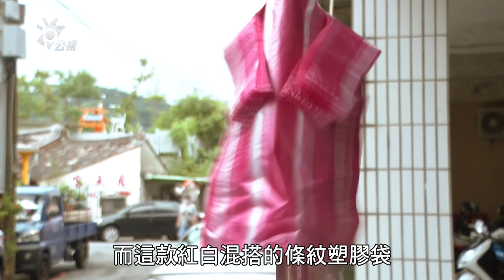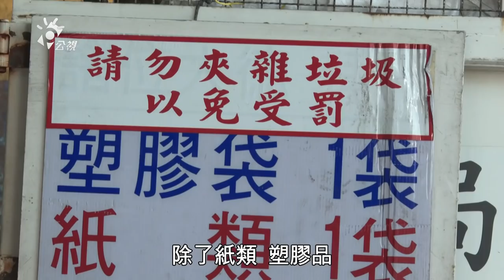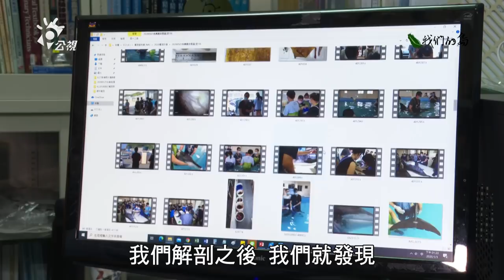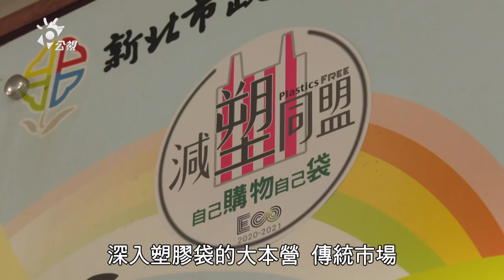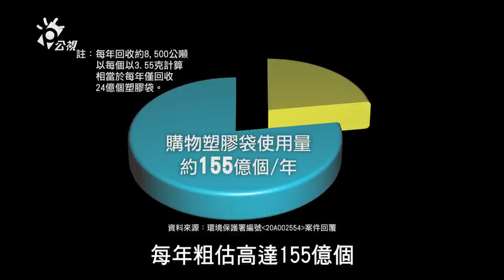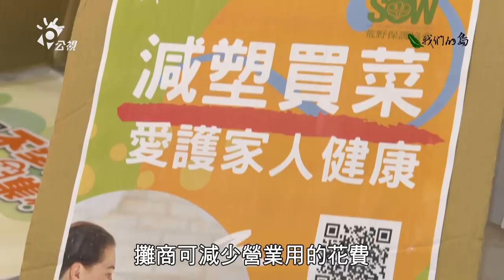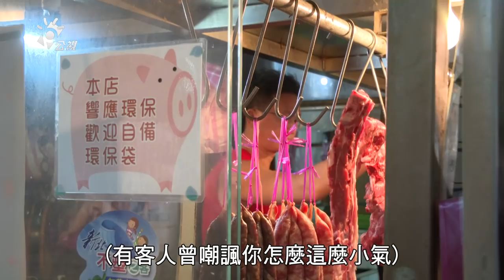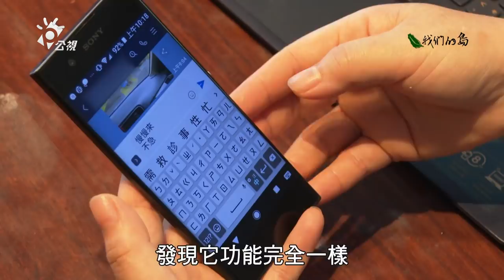【減塑生活】菜市場好「塑」Pay｜你我都能辦得到 (我們的島 第1074集 2020-09-28)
台灣的限塑政策，沒有一下子推行到傳統菜市場，主要原因是市場內大多是裸賣、散裝的蔬果食材。時常可見消費者買多少樣菜，就拿多少個塑膠袋，乾的、濕的、長的、短的都得要分開裝；環保單位再三提醒，只有乾淨的塑膠袋才可回收，那麼我們從菜市場提回家的塑膠袋，最後都到哪裡去呢？

材質不明或又髒又油的塑膠袋，由於會增加後端處理麻煩，許多處理業者拒絕收取，導致無處可去的塑膠袋，現在只能減容壓磚堆在戶外，日曬雨淋五六年...

為了削減一次性塑膠袋的環境威脅，新北市和環保團體合作，打造全台第一座「不」塑菜市場，來看傳統菜市場如何展開免塑行動，能成功減少一次性塑膠袋的使用嗎？